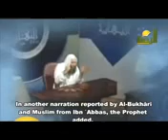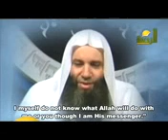Events of the end.. Episode #22; The smoke , the beast and the sun rising at the west 4/4